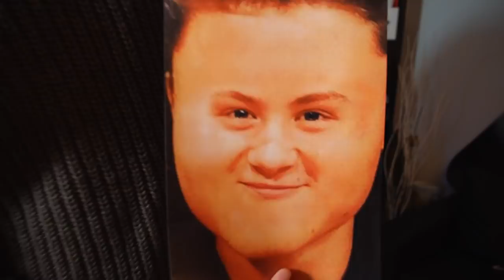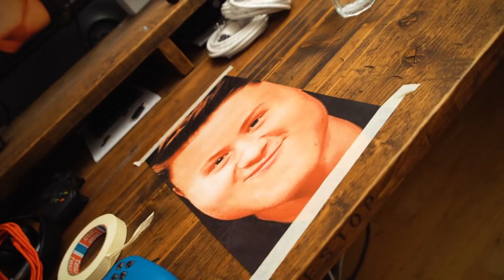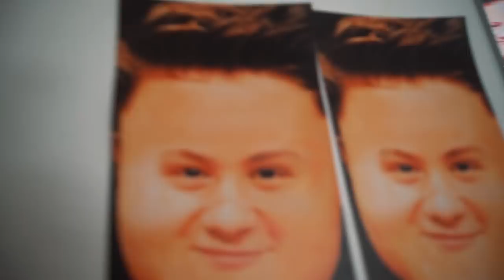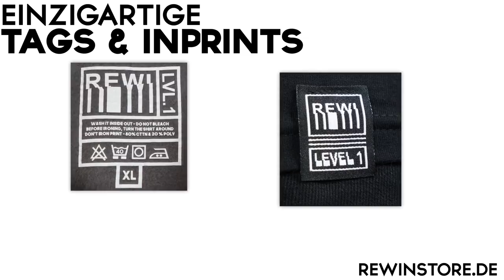MEGA Roomprank an DNER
Krassester Roomprank an DNER!